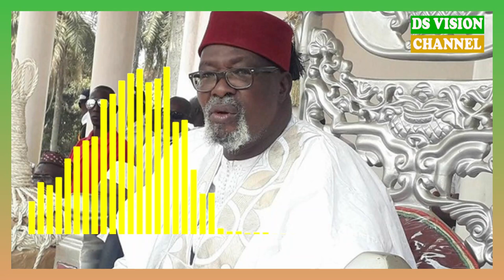🇬🇳 EL SEKHOUNA SOUMAH CAMPE SUR SA POSITION PAS DE QUESTION DE DONNER UN 3E MANDAT A ALPHA CONDE